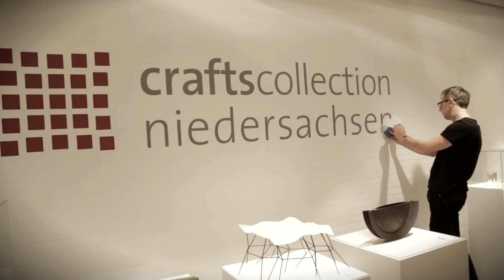Christmas Edition 2014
Am 21. November 2014 wurde die Christmas Edition 2014 in der Handwerksform Hannover eröffnet. Klein, fein und edel lautet die Überschrift der Ausstellung, die von diesem Jahr an das Ausstellungsjahr beschließen wird. Als besonderes Highlight wird erstmalig die Crafts Collection Niedersachsen 2014 präsentiert: 24 starke Stücke aus 19 niedersächsischen Werkstätten.